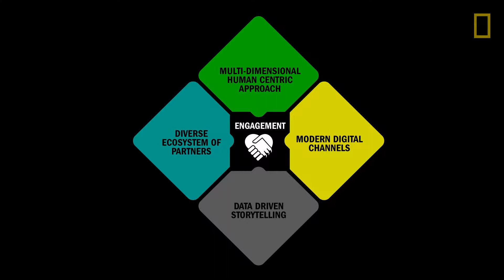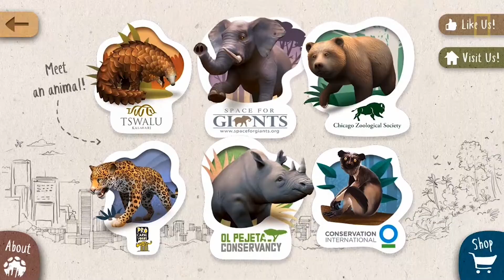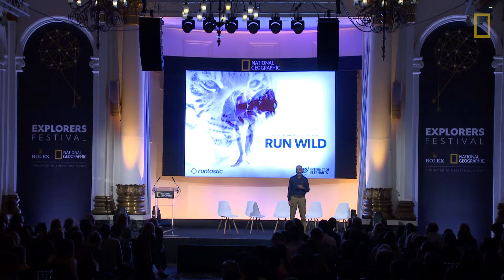How Digital Science Can Tell Animals’ Stories | Gautam Shah | Explorers Festival London 2019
Wildlife storyteller Gautam Shah develops groundbreaking digital tools to engage people with wildlife through unique mobile games, augmented reality, and data visualization. At Explorers Festival London, Gautam explains how he hopes to catalyze new approaches to attract and engage the next generation of conservationists.

Explorers Festival London brings together National Geographic Explorers and influential changemakers who are making an impact around the world. This event took place in February 2019.